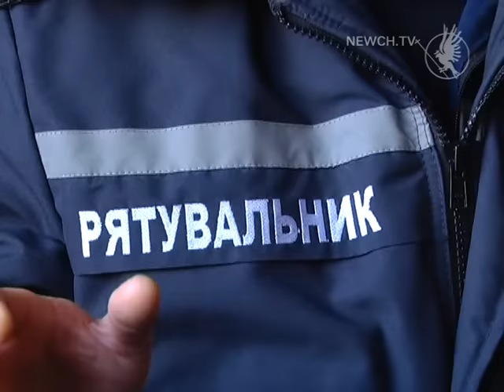Пожежні автомобілі-чернігівським рятувальникам| Телеканал Новий Чернігів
4 новенькі пожежні автомобілі на базі шасі МАЗ тепер служитимуть на благо жителів Чернігова та області. Ключі від машин, урочисто вручив керівному складу підрозділів Управління ДСНС Чернігівщини Прем’єр-Міністр України Володимир Гройсман.